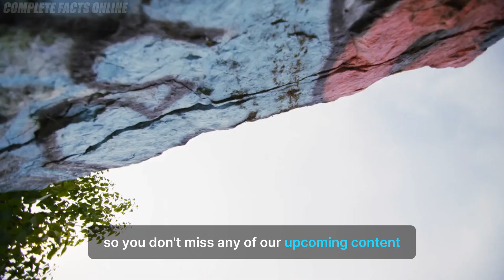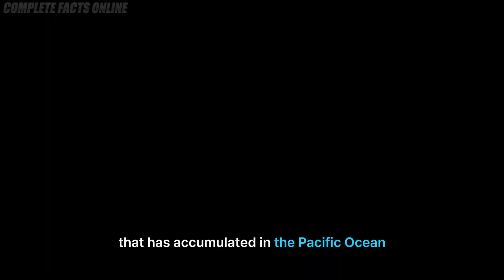11 Scary Facts about the Ocean (The deep Truth)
In this video, we uncover 11 scary facts about the ocean that will leave you stunned. From the vast depths that surpass Mount Everest to the eerie creatures lurking below, the ocean holds many secrets. Discover how the ocean is becoming more acidic, the shocking reality of underwater garbage patches, and the dwindling fish populations. Uncover ancient mysteries hidden beneath the waves and learn how the ocean plays a crucial role in producing Earth's oxygen. Find out why the ocean is getting louder and explore the existence of underwater waterfalls. Join us as we delve into the mysterious and sometimes frightening world of the ocean.

We have tried to discuss:

- Scary facts about the ocean
- How deep is the ocean compared to Mount Everest?
- Effects of ocean acidification
- Pacific Ocean garbage patch
- Decline of fish in the ocean
- Ancient secrets of the ocean
- Impact of ocean temperature rise
- Underwater waterfalls
- Ocean's role in oxygen production
- Increasing ocean noise levels